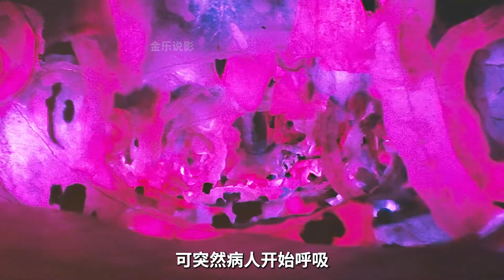科學家將核潛艇縮小，帶進人體幫助醫生治病，聽說是《神奇旅程》！